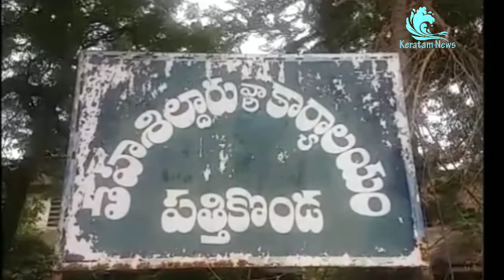water fight || Patti konda || Keratam News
Keratam News - Telugu latest  breaking news updates form all our India Exclusive videos and special reports.